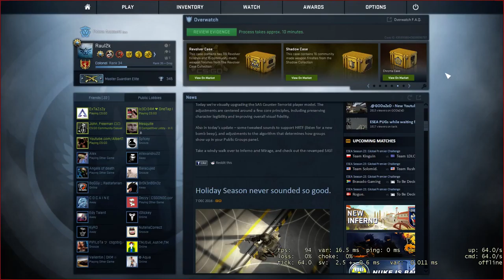CS:GO Overwatch #4 | Da numai prefire !